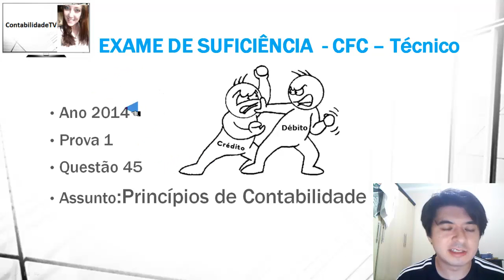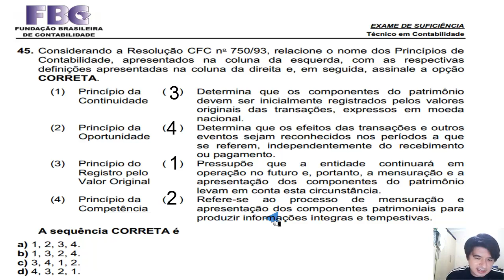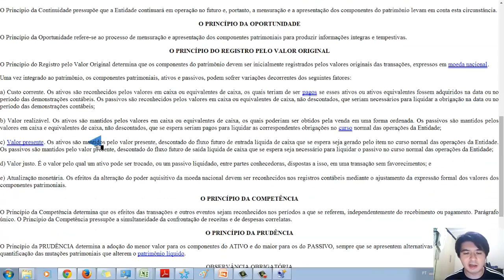EXAME DE SUFICIÊNCIA TÉCNICO - Prova 1 Questão 45 Princípios de Contabilidade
45. Considerando a Resolução CFC no
 750/93, relacione o nome dos Princípios de
Contabilidade, apresentados na coluna da esquerda, com as respectivas
definições apresentadas na coluna da direita e, em seguida, assinale a opção
CORRETA.

(1) Princípio da
Continuidade
( ) Determina que os componentes do patrimônio
devem ser inicialmente registrados pelos valores
originais das transações, expressos em moeda
nacional.
(2) Princípio da
Oportunidade
( ) Determina que os efeitos das transações e outros
eventos sejam reconhecidos nos períodos a que
se referem, independentemente do recebimento
ou pagamento.
(3) Princípio do
Registro pelo
Valor Original
( ) Pressupõe que a entidade continuará em
operação no futuro e, portanto, a mensuração e a
apresentação dos componentes do patrimônio
levam em conta esta circunstância.
(4) Princípio da
Competência
( ) Refere-se ao processo de mensuração e
apresentação dos componentes patrimoniais para
produzir informações íntegras e tempestivas.

Gabarito C